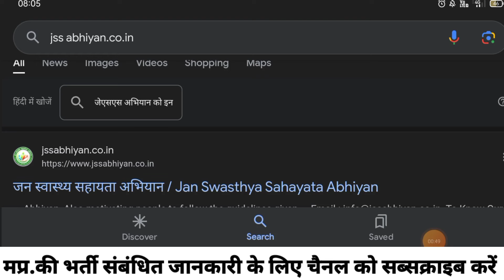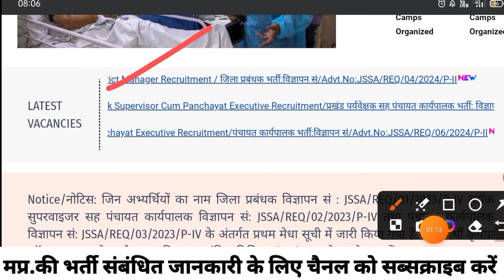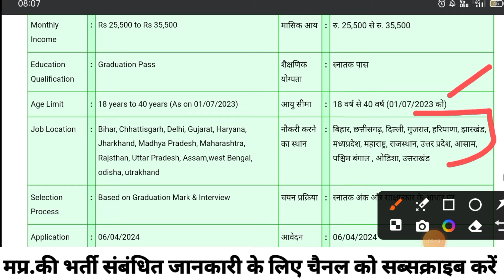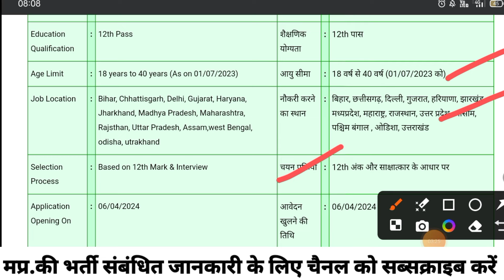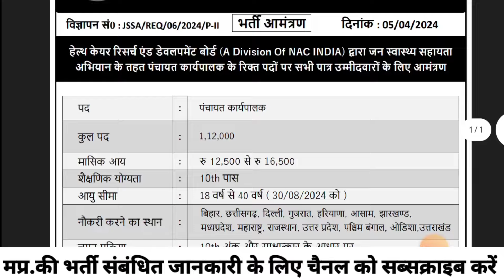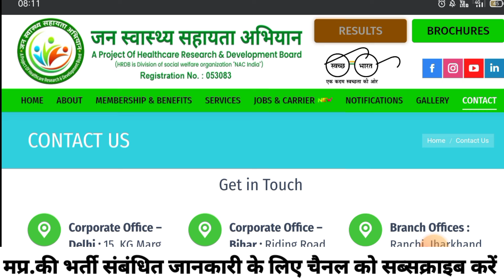मप्र.ग्राम पंचायत स्तरीय भर्ती 2024| जिला प्रबंधक, पंचायत कार्यपालक,प्रखंड पर्यवेक्षक |नोटिफिकेशन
mp requirement
mp recruitment 2024 notification
mp job
mp bharti
mp bharti 2024 in hindi
mp bhartiya
mp vacancy
mp vacancy 2024 new update
job alert
oo
oo
Notification:-
oo
Apply  form Link:-
X==X==X=